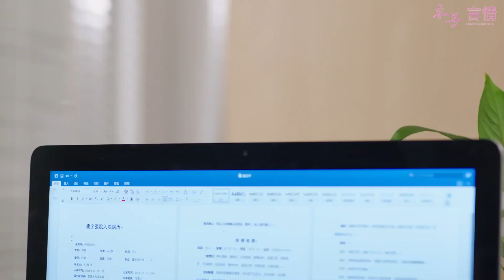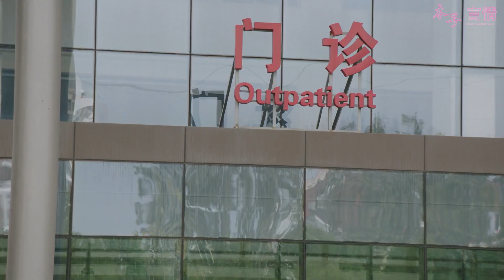未來丈母娘太闊氣，隨手送窮小夥500萬豪車，窮小夥一夜間香車美人全有了！ep8-1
該視頻來源於電視劇 3XFYJR8-1